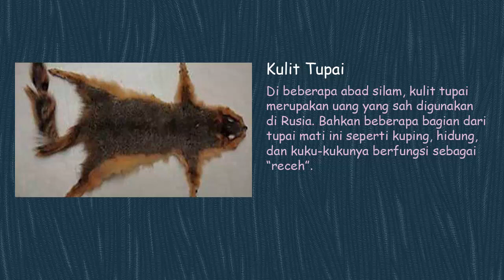TERNYATAA!!! Ada7 Mata Uang dengan Kisah Unik